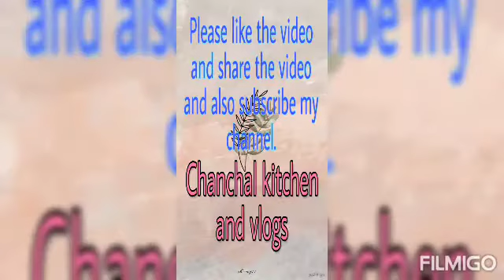लौकी रायता || Lauki raita recipe || दूधी का रायता || Bottle gourd Raita